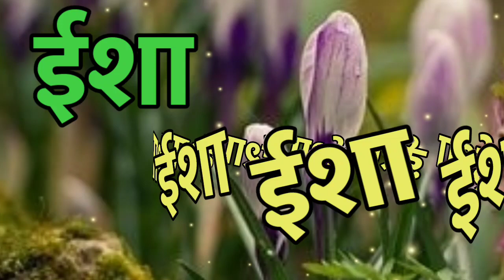isha name hindi shayari 🌹 ईशा नेम के लिए रिंगटोन 🌹 isha name status